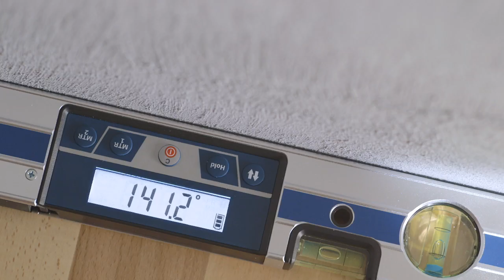Bosch GAM 220 / GAM 220 MF Professional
Бързо и точно определяне на ъгли. Възможно е точно пренасяне на ъглите върху детайли чрез механично фиксиране с винт.